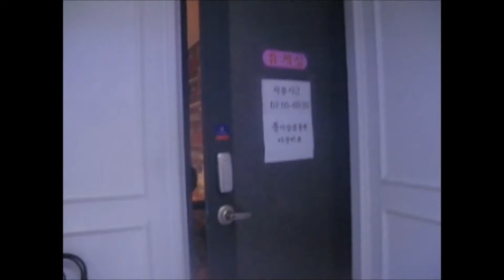9.06~07. 내 방, Good Day호텔 + 조식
나는 전남 광양시에 도착한 이후로 9.06~9.13동안 7박8일을 Good Day호텔에서 줄곧 지내 왔다.  이전까지의 내 동영상에서도 보듯이, 나는 매일마다 호텔을 바꿔 왔었는데, 나이가 점점 듦에 따라서 에너지를 더 필요로 하는 것을 잘 안 하게 되는 경향이 있다.  게다가, 처음에 선택한 호텔이 주위와 비교해서 여러 가지로 가장 좋은 조건이라면 그냥 눌러 앉곤 했었다.
이전까지는 더 좋은 조건이 아니어도 경험 삼아서 매일마다 바꾸곤 했었다.

욕실은 욕조의 유무에 따라서 1만원씩 방값의 차이가 있었고, 스타일러와 데스크탑 컴퓨터는 모든 객실에 구비되어 있었다.  창문의 크기와 방의 크기에 따라서도 방값의 차이가 있었다.
인기도를 반영한 가격이므로, 물론 비싼 것이 더 좋다.

이곳은 이 근방에서 유일하게 한식으로 조식이 가능하다.  다른 호텔들에서도 조식을 제공하지만 시리얼, 샌드위치, 식빵, 구운 계란, 찐 계란, 우유, 오렌지쥬스  등과 같은 간편식이거나 가공식품이었다. 나는 이런 것들을 못 먹는다.

굿데이 호텔 한식의 반찬은 10여가지였었고, 매일마다 똑같거나 한두 가지씩 변동이 있었다. 이 중에서 나는  반찬3종(검은콩견과류볶음, 멸치견과류볶음, 미역줄기무침)과 미역국, 돼지고기볶음만을 선택했으므로 내가 먹는 메뉴는 매일마다 똑같았다. 나는 매끼니마다 두 그릇씩 먹었고 끝나는 날쯤에는 거의 질려 있었다.

촬영: 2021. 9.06~07 전남 광양시